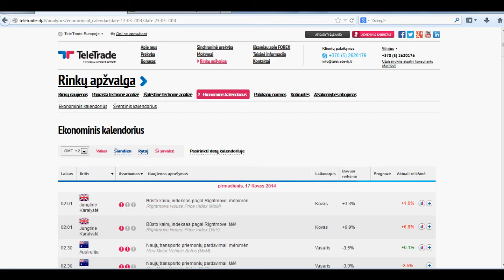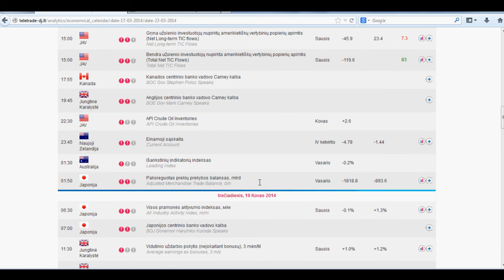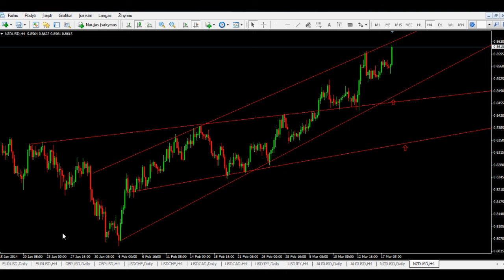2014-03-18 Septynių valiutinių porų apžvalga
Apžvalgą paruošė TeleTrade Lietuva svarbių klientų aptarnavimo vadybininkas Vincas Latakas.

Perspėjimas dėl rizikos: svertinė prekyba FOREX ir CFDs yra susijusi su didele rizika ir ne visiems investuotojams gali tikti. Prekiaujant rinkose yra rizika prarasti visas savo pradines investicijas. TeleTrade neturi atsižvelgti į Jūsų individualias finansines aplinkybes ir tikslus, ir todėl, prieš pradėdami prekiauti, turėtumėte įsitikinti, kad Jūs visiškai suprantate visą su prekyba susijusią riziką bei įvertinti savo prekybos patirtį ir finansinę padėtį.

TeleTrade-DJ International Consulting Ltd -- tai Kipro Respublikoje registruota investicinė bendrovė (Cyprus Investment Firm -- CIF), registracijos Nr. HE272810, licencijos Nr. 158/11, licenciją išdavė Kipro vertybinių popierių ir biržos komisija (CySEC). TeleTrade-DJ International Consulting Ltd veikla yra suderinta su 2004 m. balandžio 21 d. Europos Parlamento ir Tarybos Direktyvos Nr. 2004/39/EB dėl finansinių priemonių rinkų (su pakeitimais) (MiFID) nuostatomis